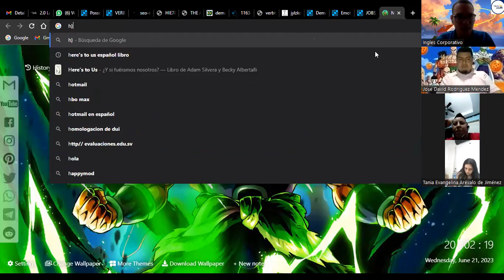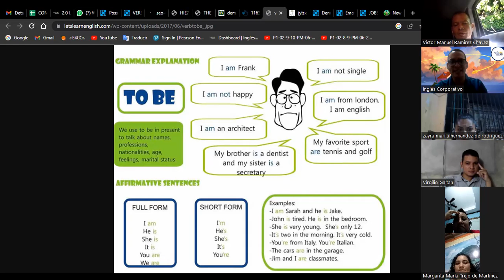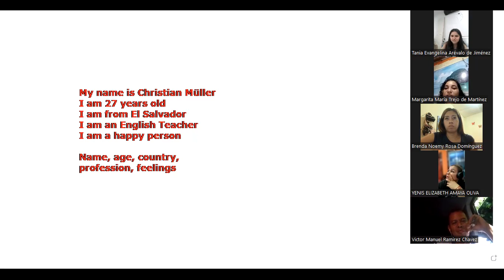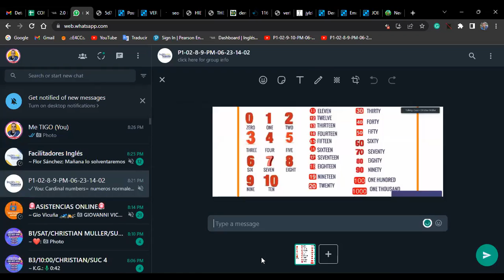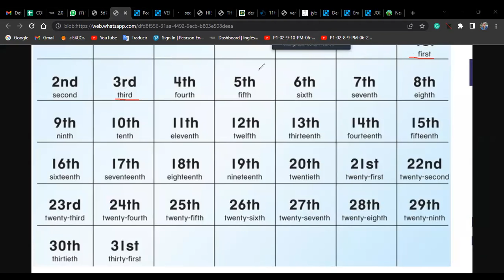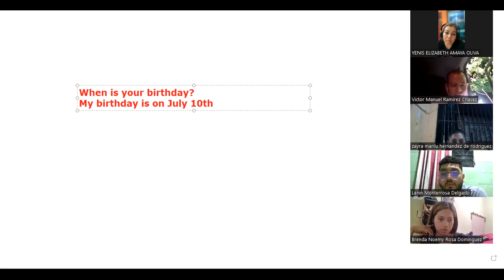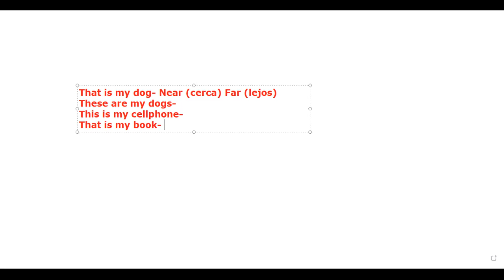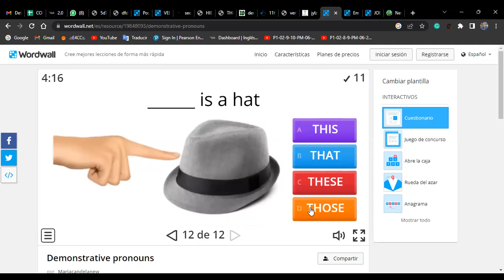Class 3-21-06-2023-FI-REGAL-30-Müller-+ Verb to Be, Numbers, and Demonstrative Pronouns